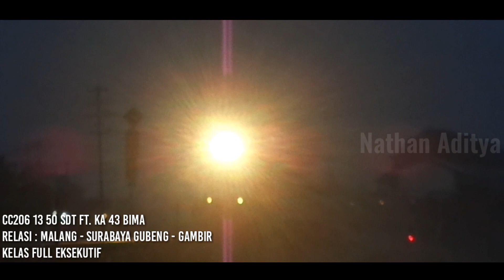EKSEKUTIF NEW IMAGE | FULL New Livery Stainless Kereta Api BIMA Trainset 2016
Selamat Datang Kembali di Channel Saya, Tetap Stay at home ya!

Kali ini saya upload video KA Bima New Livery! ya saat ini Livery Kereta KAI diganti menjadi livery baru, livery ini diinspirasi dari pemenang lomba saat pemilihan livery KAI yang akan datang. dan livery seperti ini yang dipilih, ada 2 versi yaitu livery seperti kelereng dan livery garis oren abu abu.

Video ini tak hanya berisi bima saat menggunakan livery baru, namun perkembangan dari livery pecut (kesepakatan) ke livery saat ini.

Mulai tgl 24 April 2020 KA bima diberhentikan operasinya dilanjut tgl 25 seluruh KA Jarak Jauh dan KA Jarak Menengah juga dibatalkan semua!